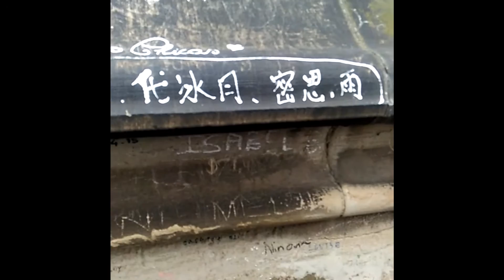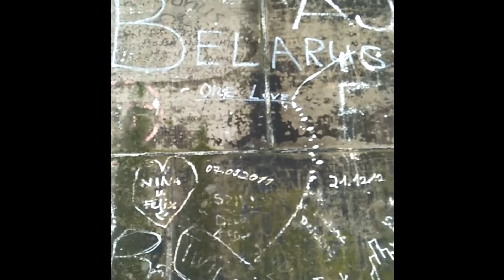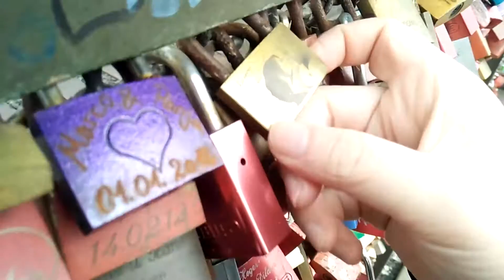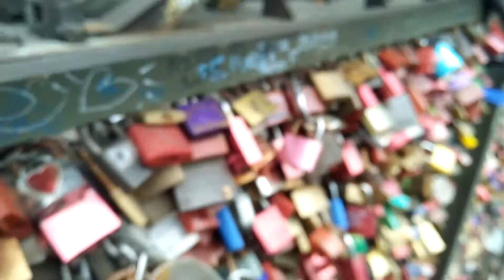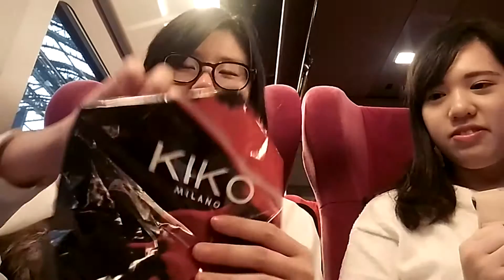My first vlog -- from Cologne to Paris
My friend Vicky and I attended World Business Dialogue in Cologne for a week. Afterwards we had a trip around the Cologne main station and then we took a train to Paris.